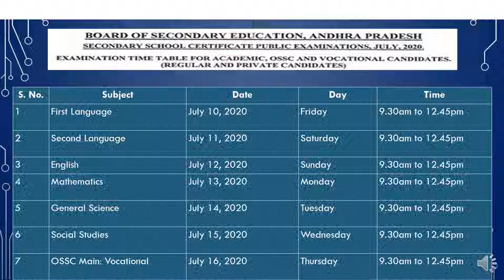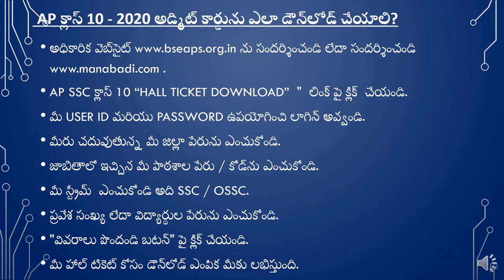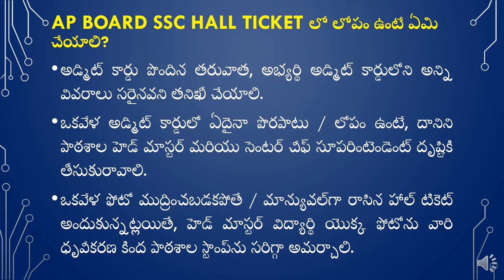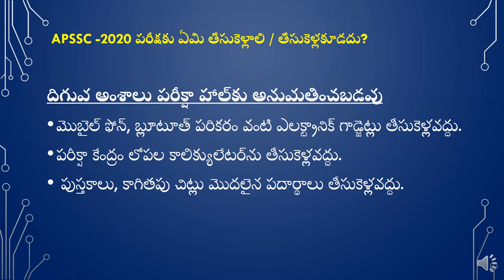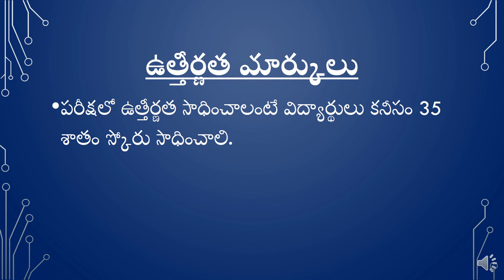AP SSC notification 2020 || AP 10th class exam time table || AP 10th class exam schedule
This video contains the information about Andhra pradesh 10th class exam schedule 2020.